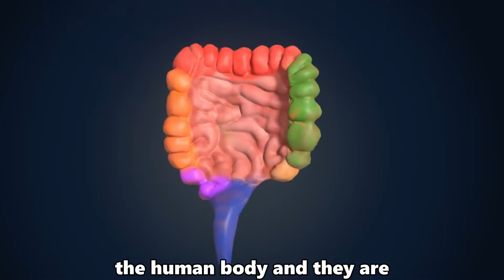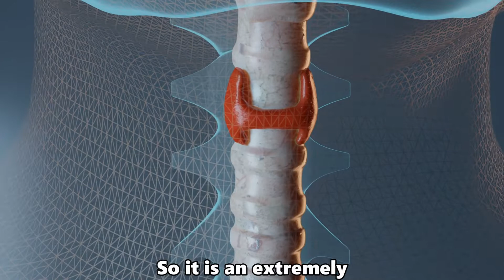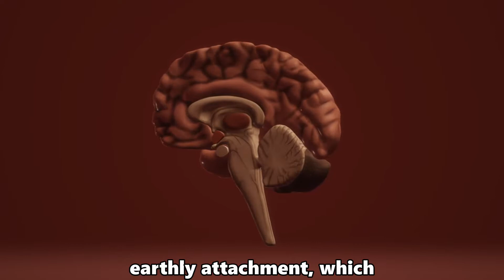What is a chakra and how to balance them?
Here is an important fact about chakra 🌌👇

Yes every chakra is relied to an emotion and a state of mind🌌🧠

But there is no need to work on a specific chakra, trying to balance them separately

Because no matter which chakra is blocked, it is the byproduct of having a disbalanced system & wrong ideology that incite ignorance.

So simply do your meditation, yoga asanas and pranayama daily, your chakras will naturally bloom 🌌🌺